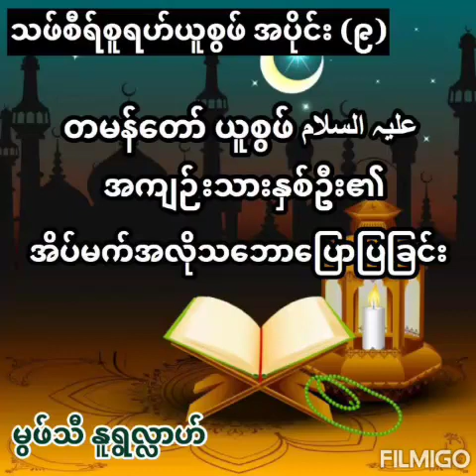သဖ်စီရ်စူရဟ်ယူစွဖ် အပိုင်း (၉) “တမန်တော်ယူစွဖ် علیہ السلام အကျဉ်းသားနှစ်ဦး၏ အိပ်မက်အလိုသဘော ပြောပြခ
သဖ်စီရ်စူရဟ်ယူစွဖ် အပိုင်း (၉)

“တမန်တော်ယူစွဖ် علیہ السلام အကျဉ်းသားနှစ်ဦး၏ အိပ်မက်အလိုသဘော ပြောပြခြင်း”

မှဖျသီ နူရှလ်လာဟျ